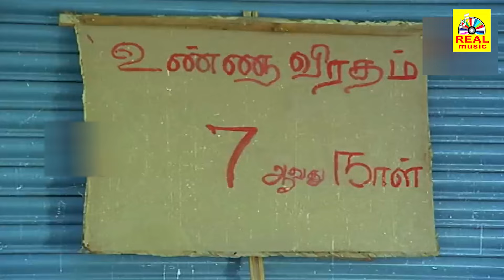வண்டிச்சக்கரம் Vandichakkaram Tamil Movie super scene| Sivakumar, Saritha, Silk Smitha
Produced by Thirupur Mani
Written by Vinu Chakravarthy
Starring
Sivakumar
Saritha
Edited by T. Rajasekhar
Production
company
Vivekananda Pictures
Release date
29 August 1980
Country India
Language Tamil

© vtv✅

அனைவருக்கும் நன்றி...
Hello Viewers..,